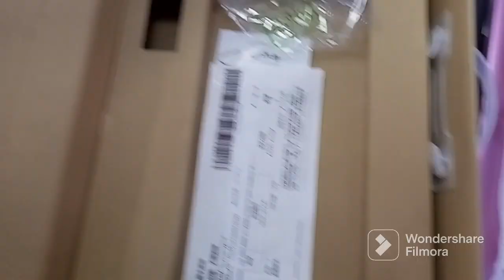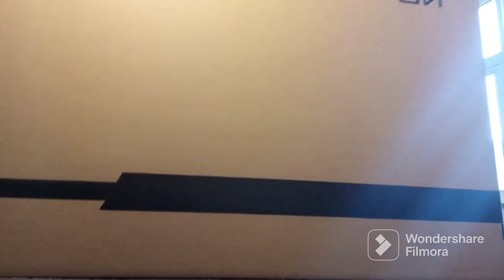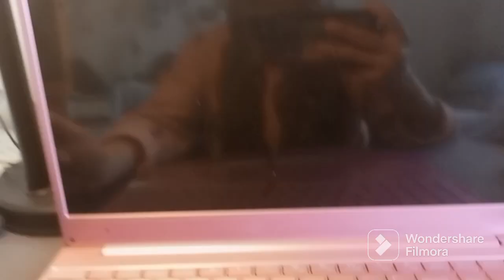I bought a new laptop| sub sy sasta laptop😁| pink color 💕